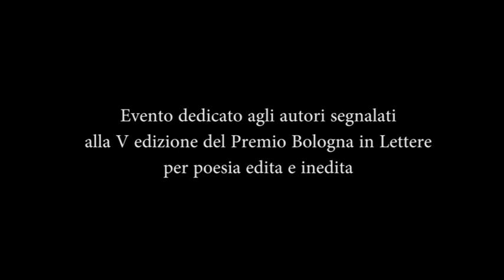Bologna in Lettere Lombardo Dolci Viganò Bastelli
Bologna in Lettere - Evento dedicato agli autori segnalati alla V edizione del Premio Bologna in Lettere - Fabrizio Lombardo, Paola Silvia Dolci, Massimo Viganò, Anna Bastelli